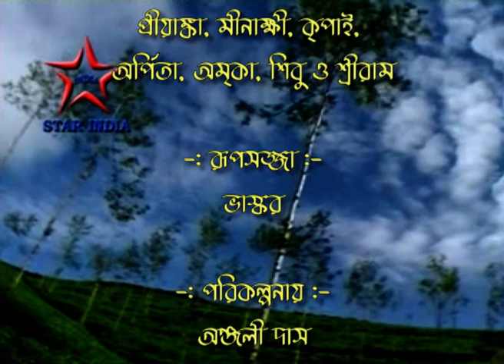কীর্ত্তন | সূর্য পূজা | লক্ষ্মী রানী মন্ডল | Kirton | Surjo Puja | Loxmi Rani Mondal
পালা কীর্ত্তন - সূর্য পূজা
শিল্পী - লক্ষ্মী রানী মন্ডল (খাটুয়া)
চিত্রগ্রহণ ও সম্পাদনা - সুবিমল দাস
পরিচালনায় - সুকুমার দাস (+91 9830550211)
পরিবেশনা - স্টার ইন্ডিয়া।

Pala Kirtan - Surjo Puja
Artist - Loxmi Rani Mondal (Khatua)
Videography & Edited by - Subimal Das
Directed by - Sukumar Das
Presented by - Star India

স্টার ইন্ডিয়া বাংলা চ্যানেলে অডিও ও ভিডিও কম খরচে তৈরি করে আপলোড করা হয়। যোগাযোগ করুন - 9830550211/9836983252

স্টার ইন্ডিয়া বাংলা চ্যানেলে আপনার গানের ভিডিও অথবা সিঙ্গেল ভিডিও আপলোড করার জন্য যোগাযোগ করুন 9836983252